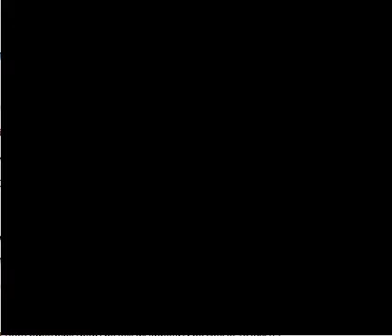Chrono trigger part 4 [snes]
The queen sure looks familiar!
[And then she went Marty on back to the future on us!]